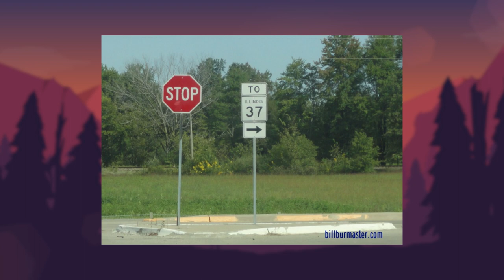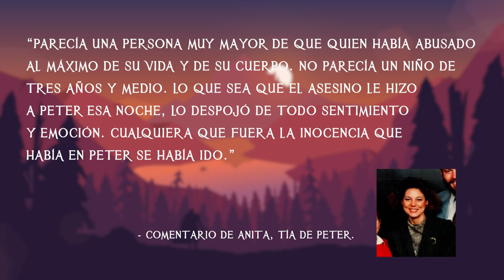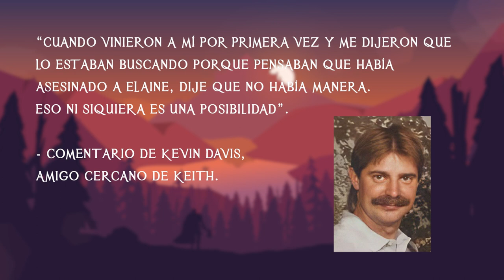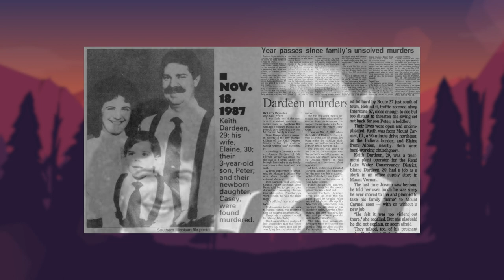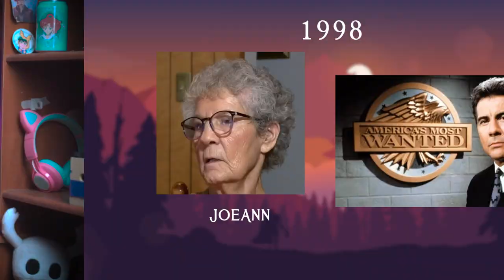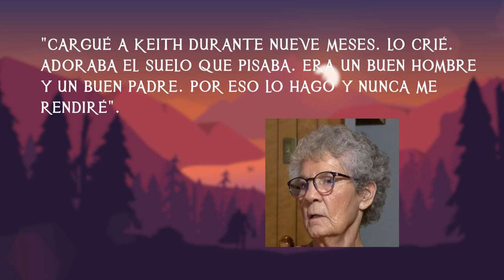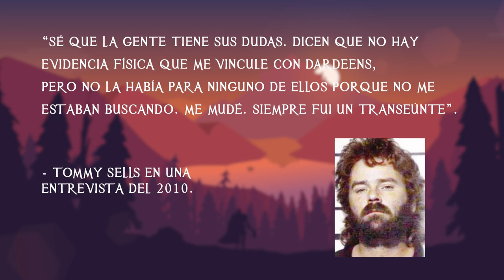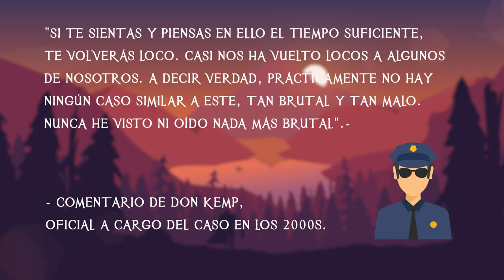El Misterioso Caso de la Familia Dardeen - TOPCICLOPEDIA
¿Quién atacó de forma brutal a toda una familia?